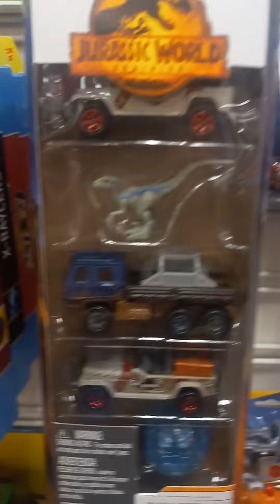More Hot Wheels & Matchbox 5 Pack (hunting at Kohl's)